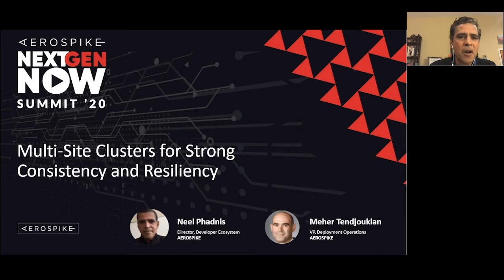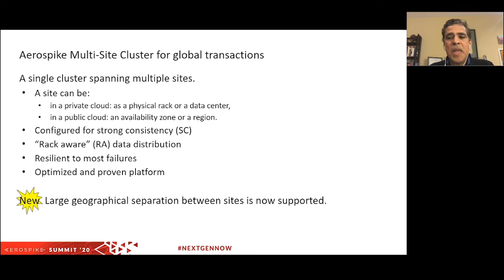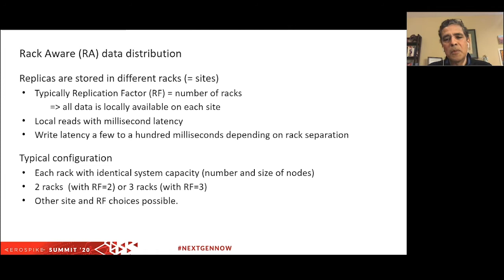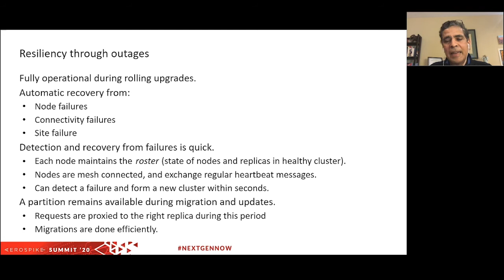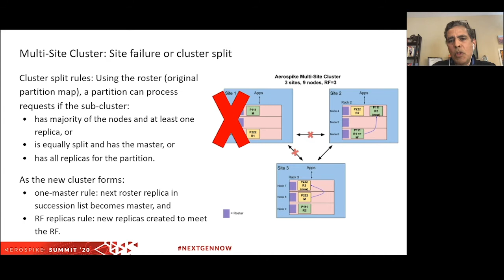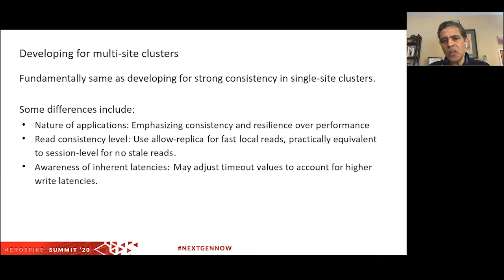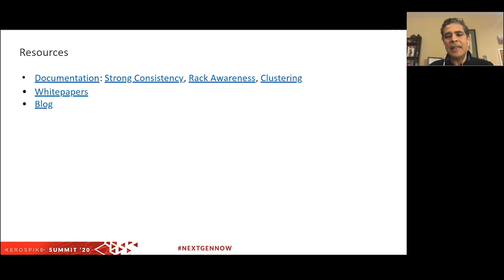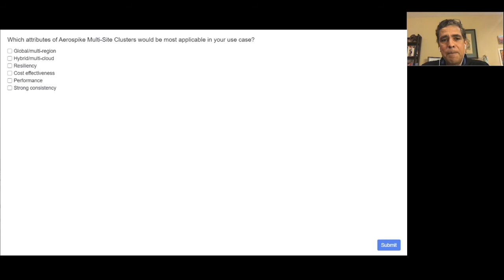Multi-Region Cloud Architectures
Presenter: Neel Phadnis, Director - Developer Ecosystem, Aerospike

Find out how multi-region Aerospike “stretch” clusters provide strong consistency, superior resiliency, and operational efficiency. Learn how these characteristics make Aerospike stretch clusters a good choice for multi-party transactional applications. The session will describe stretch clusters with an example of how financial institutions have deployed them to process multi-bank consumer payment transactions.